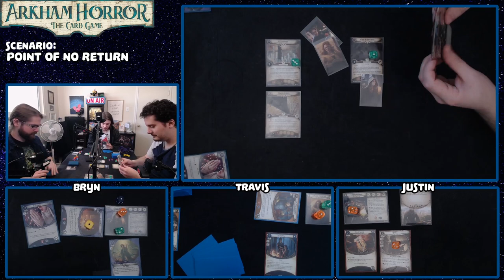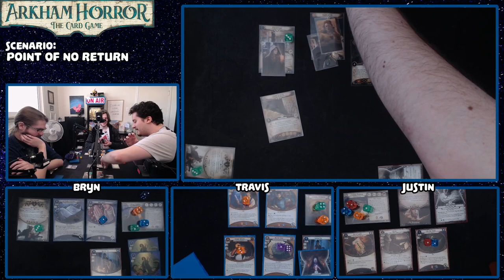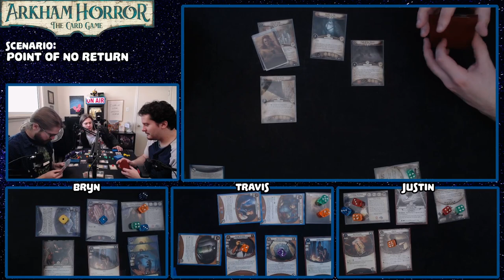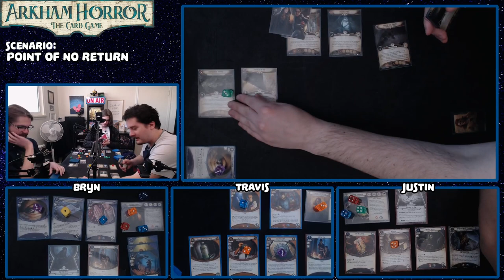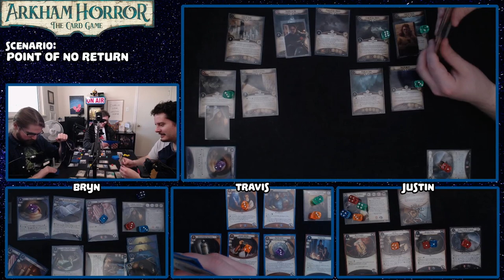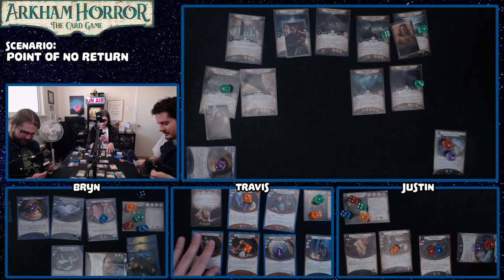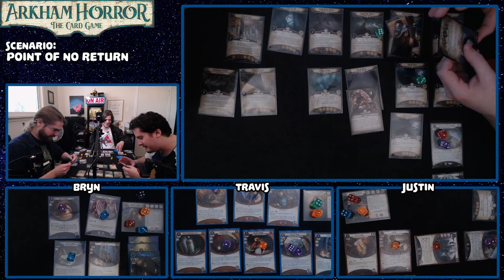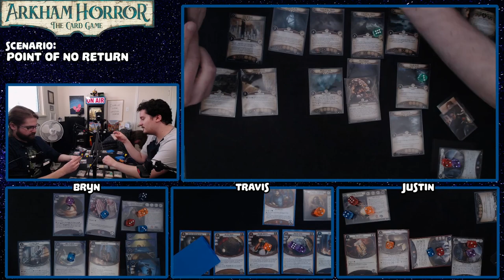The Dream-Eaters First Run | ARKHAM HORROR: THE CARD GAME | Episode #6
They say you can't come back from this point. Maybe they're right?